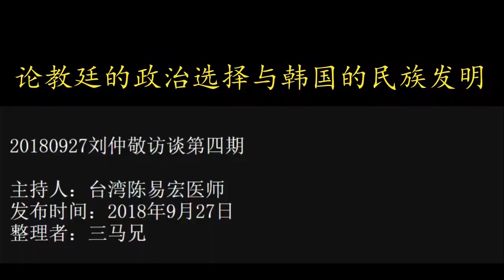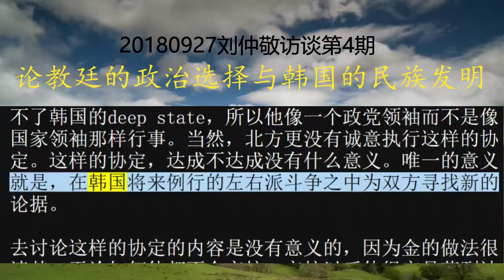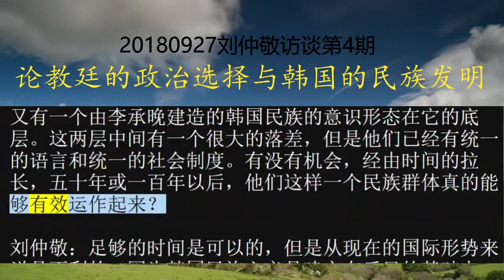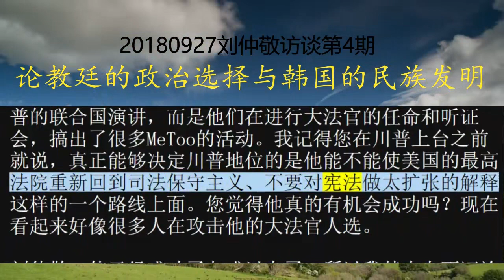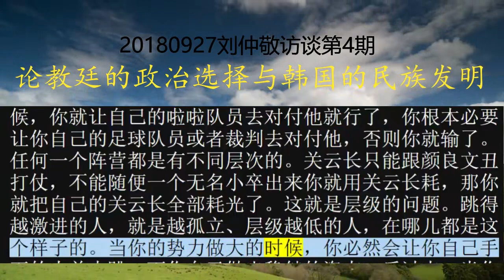20180906刘仲敬访谈第4期--论教廷的政治选择与韩国的民族发明